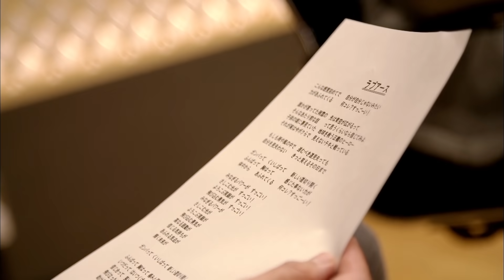50TA『ラブアース』～アレンジVer.～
みなさんにご応募いただいたアレンジを組み合わせた
ラブアース・アレンジバージョンがついに完成！！

楽曲のダウンロード、

ロンドンハーツ
火曜よる１１：１５～オンエア！